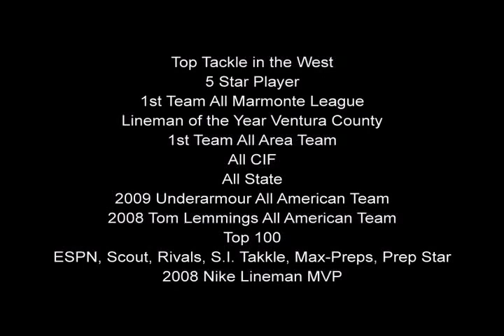FOOTBALL REEL-Kevin Graf